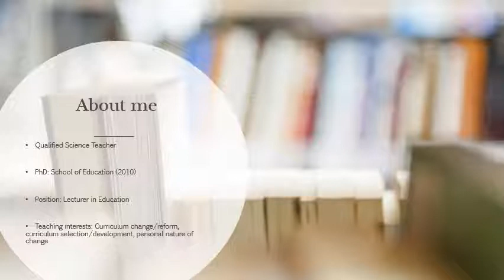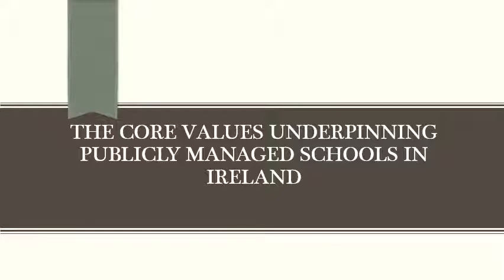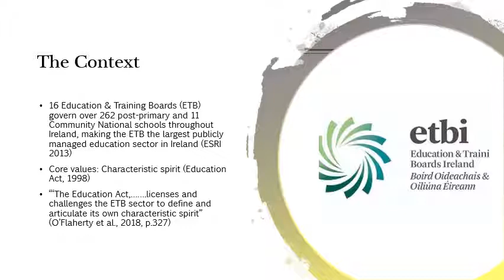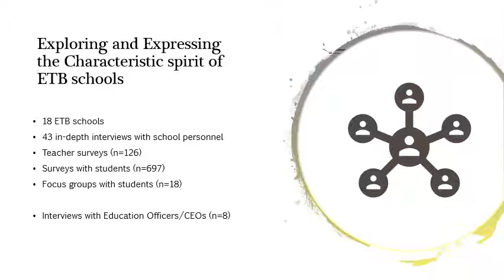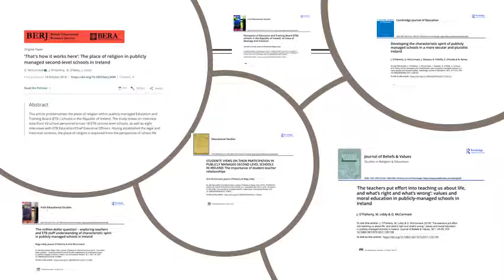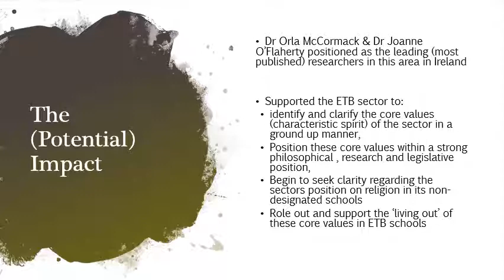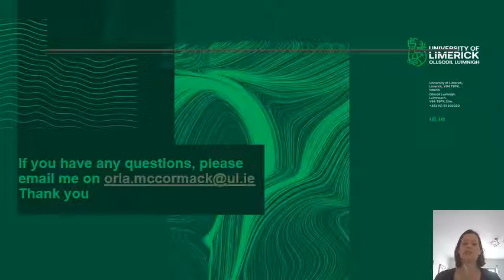Exploring The (Potential) Impact of Research | Virtual Day for Research 2020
Dr Orla McCormack, Lecturer from the School of Education, discusses her research and the (potential) impact of it.